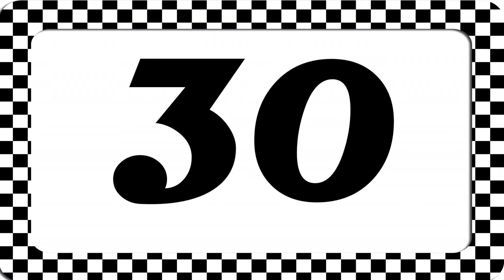30 Second Timer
30 second timer with checkered flag boarder. No Audio.